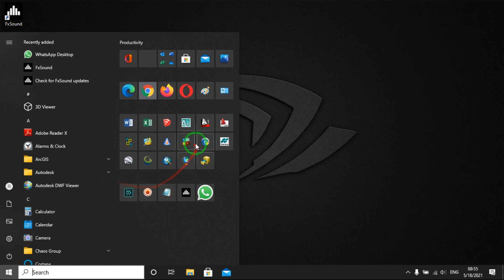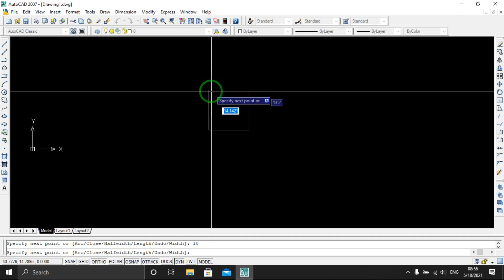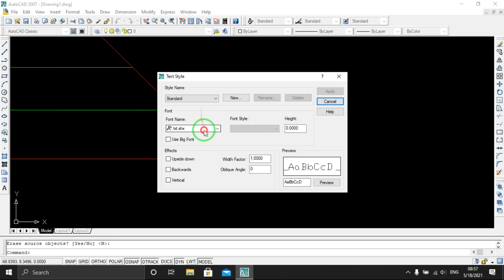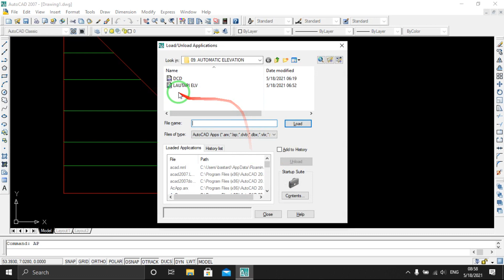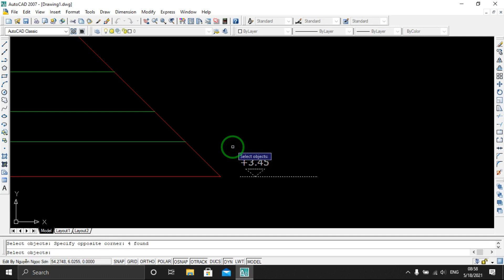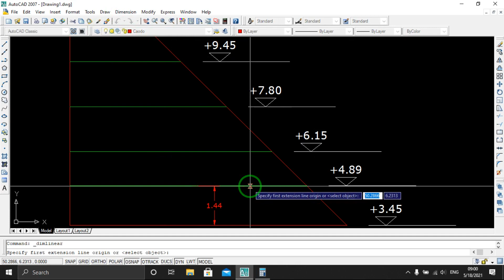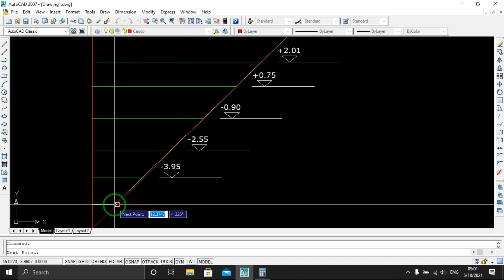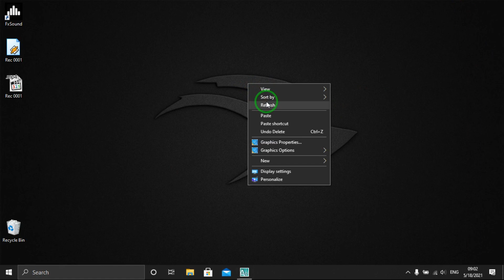Keterangan Elevasi Otomatis di Autocad Menggunakan LISP || Create Automatic Elevation On Autocad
Video ini menunjukan cara membuat keterangan elevasi otomatis di autocad menggunakan LISP, untuk mempercepat atau mempermudah pekerjaan
semoga video yang saya buat ini bermanfaat
terimakasih